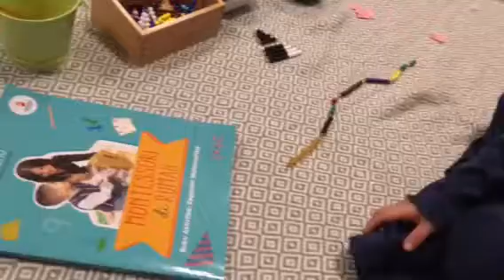Snake Game With IMC - Montessori di Rumah - Matematika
Kegiatan Snake Game dari buku Montessori di Rumah seri Matematika , dapatkan di IndonesiaMontessori.com